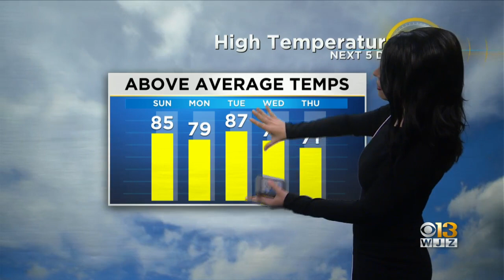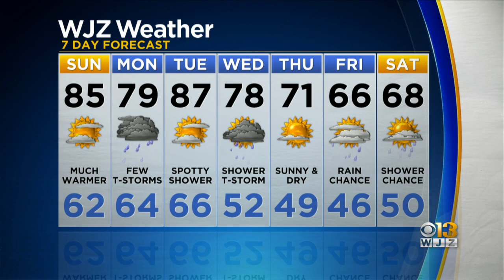Meteorologist Chelsea Ingram Has Your Saturday Evening Forecast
The latest weather forecast for Baltimore, Maryland.